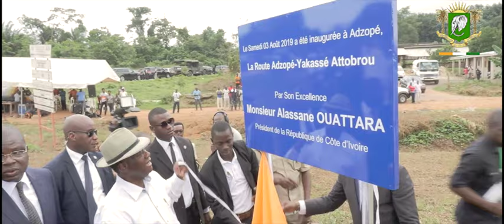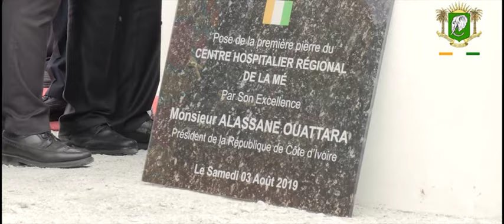Inauguration de l'axe Adzopé Yakassé Attobrou, par le Président OUATTARA, samedi 03 août